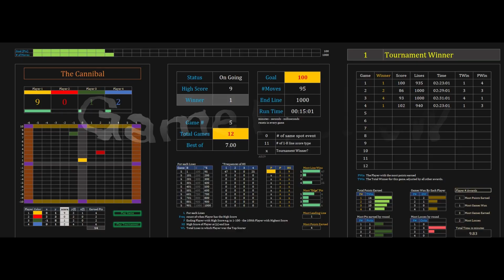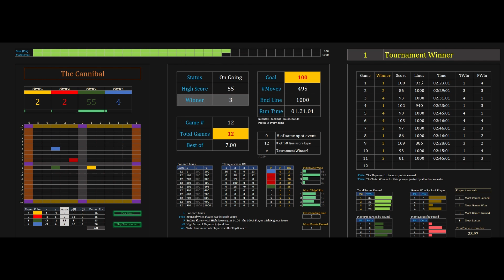Cannibal Game A Preview